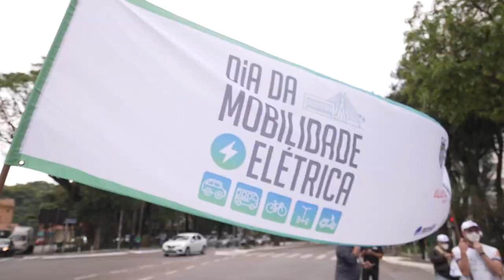Salão da Mobilidade elétrica e Cidades Inteligentes Nissan LEA